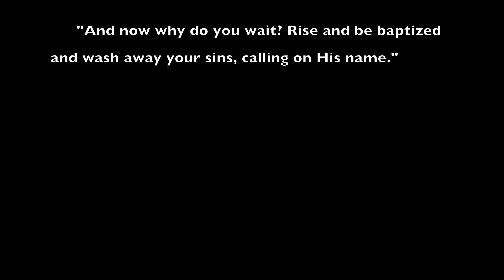Worship Night April 2018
A beautiful night of Worship, fellowship and baptisms!